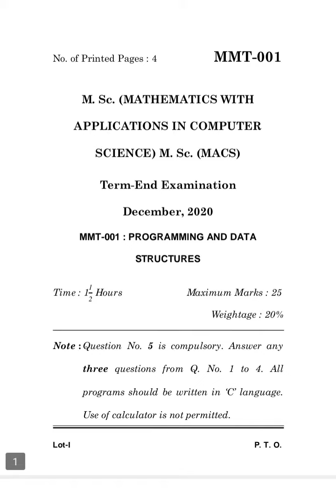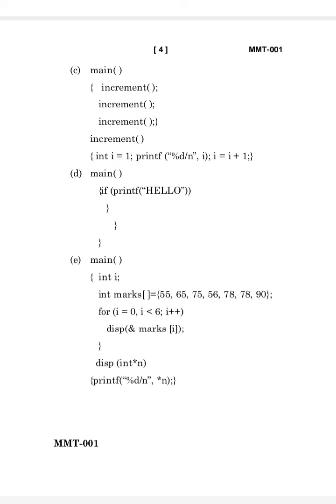MMT-001 DECEMBER-2020 QUESTION PAPER IGNOU